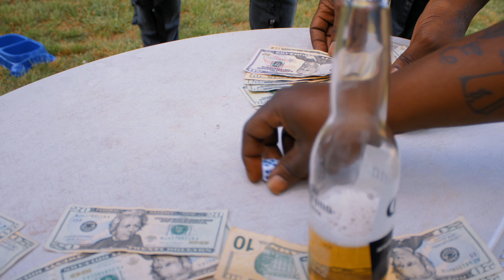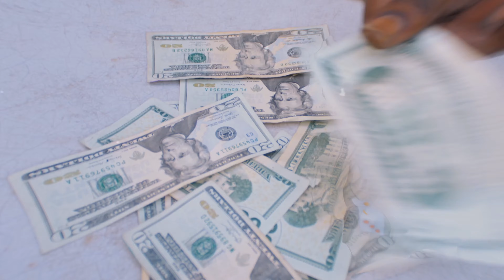T4 - Outside (Directed/Edited By Don Sipp)